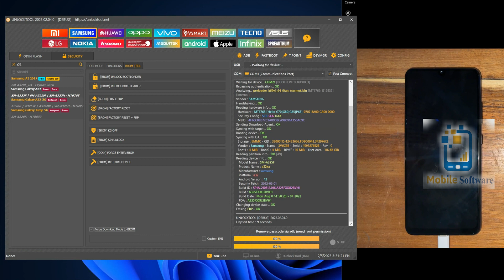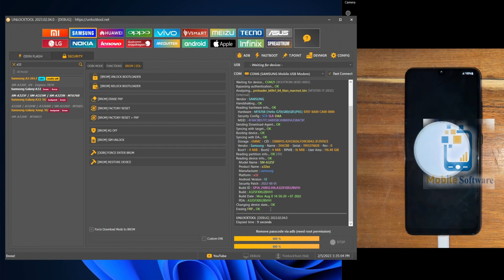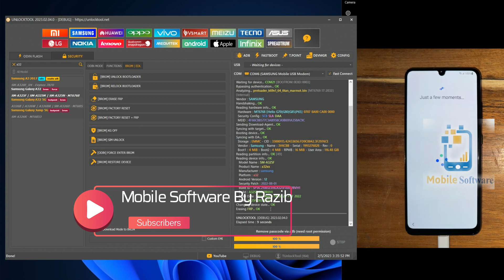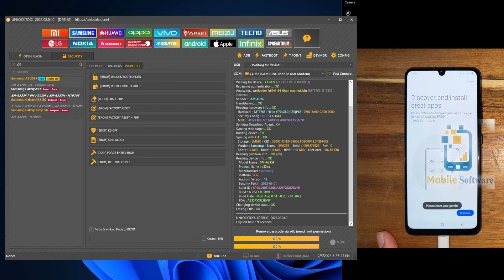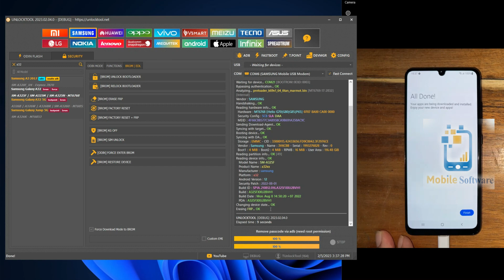All Samsung Mediatek Erase FRP Via Download Mode Force Brom By UnlockTool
Free Flash File and Software Without Password

Check Software Link Inside Youtube

VIVO Y15 and Y17 Password and FRP Lock New Security Brom With Test Point 1000% Test